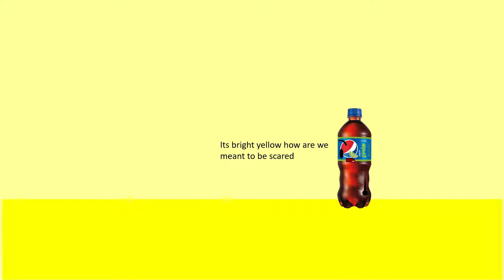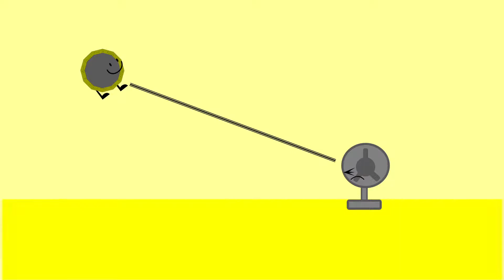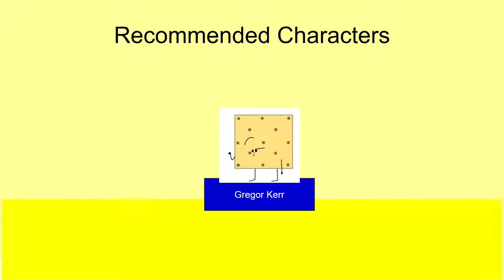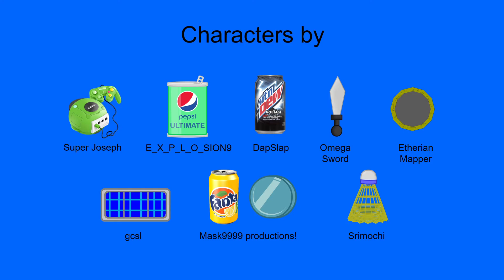The Clash of Insanity III Episode 10 - You Ruined The Game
I Don't think i'll be here for the premier I just needed to test the scheduling feature while making it late enough to make it say Day 9 for most people